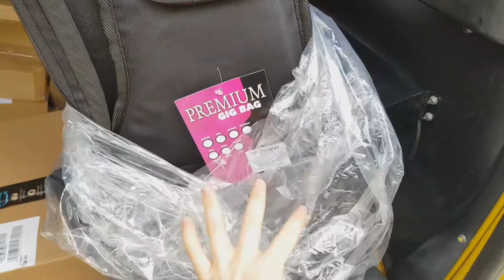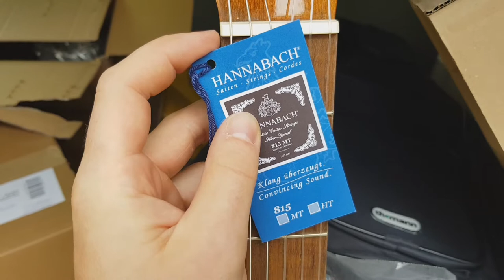Гитара целиком из МАССИВА почти ДАРОМ от Thomann